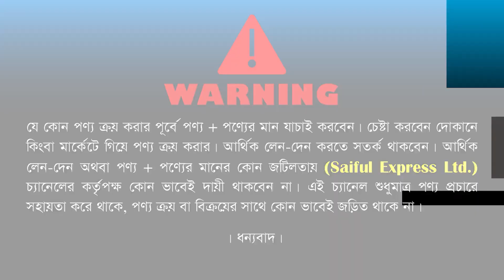২০২৩ সালের সবচেয়ে সুন্দর খাট সেগুন কাঠের খাটের দাম জানুন Sagwan Wood Bed Price In Bangladesh 2023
২০২৩ সালের সবচেয়ে সুন্দর খাট  সেগুন কাঠের খাটের দাম জানুন  Sagwan Wood Bed Price In Bangladesh 2023

Shop Address: RM Furniture
Shop No: 90-91, Ground Floor, Suvastu Nazar Valley Shopping Mall, Shahjadpur, Badda, Dhaka